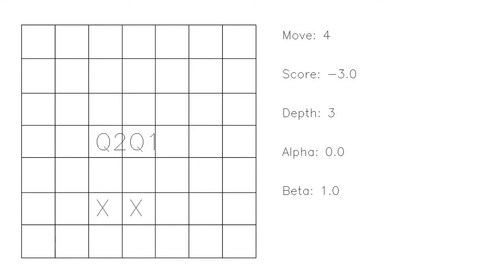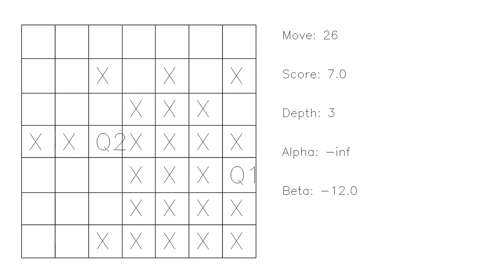Negamax Depth 3 OpenMoveEval vs Random